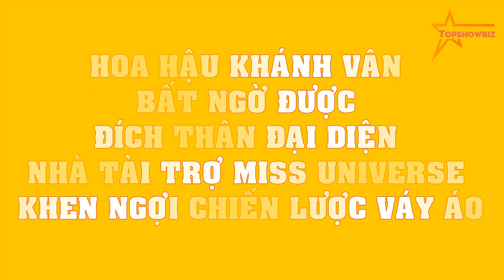Hoahậu Khánh Vân BẤT NGỜ được đích thân đại diện nhà tài trợ MissUniverse khen ngợi chiến lược váyáo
Hoa hậu Khánh Vân BẤT NGỜ được đích thân đại diện nhà tài trợ MissUniverse khen ngợi chiến lược váy áo